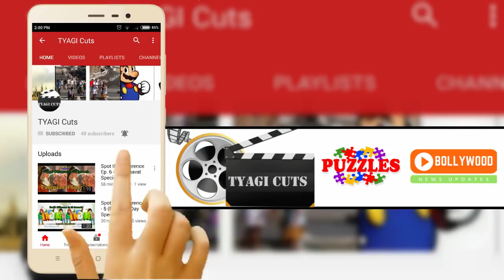Bollywood's Top 5 Most Horror Movies | बॉलीवुड की 5 सबसे डरावनी फ़िल्में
Top 5 Best Bollywood horror movies | Hindi Horror Movies | Bollywood Most Haunted Movies | Indian darawni film